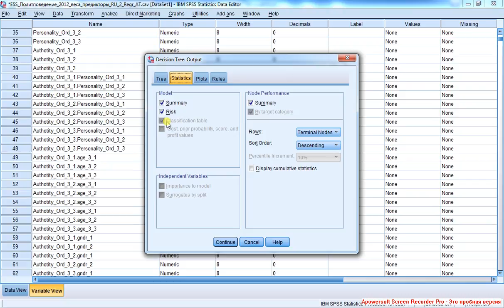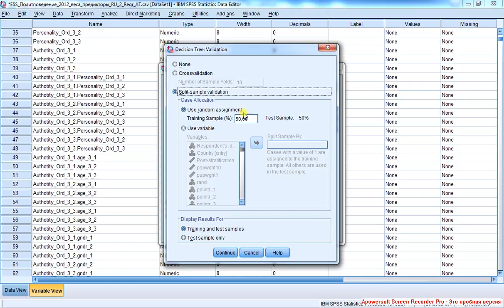Exhaustive ChAID 5 Деревья классификации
Метод Exhaustive ChAID, в отличие от "обычного" ChAID, позволяет на каждом шаге включать в решение уже использованные ранее переменные. Другие настройки запуска, опции Validation, Criteria.
Навигация по фрагментам видео (после перехода используйте область навигации по странице справа).